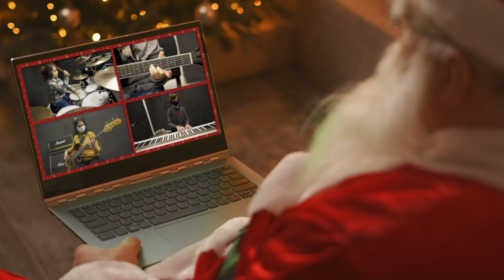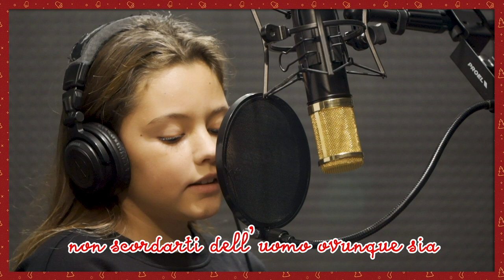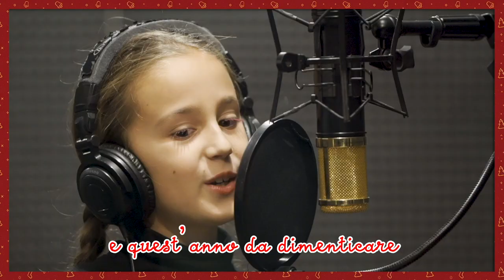Fa' che sia musica - Woodstock Academy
Il nostro regalo di Natale a tutti coloro che amano la musica e ai musicisti che in questo periodo non possono esibirsi dal vivo.

Fa' che sia musica

Per favore
regalami un abbraccio
da mettere da parte
per quando sarà il tempo

ti chiedo ancora
aggiungi una carezza
da conservare in tasca
con tanta tenerezza

e non scordarti
di  aggiungere un sorriso
per togliere tristezza
al viso di un amico

se non è troppo
regalami anche un bacio
di quelli con lo schiocco
mi piacciono parecchio

se puoi
aggiungi sul tuo taccuino
un dono per me
che sono un bambino

fa' che la musica ritorni nelle piazze
cammini per le strade si respiri l'arte
fa' che la musica ritorni tra la gente
che l' accompagni il vento e non la fermi niente

e non ci manca la costanza di aspettare
con gli strumenti pronti per poter suonare
quando sarà il momento saremo sopra un palco
una canzone per farvi sognare

non scordarti
dell' uomo ovunque sia,
ti chiedo di guarirlo
da ogni malattia

e quest' anno
da dimenticare
cancellalo dal tempo
e faccelo scordare

ti saluto
caro babbo natale
e se ti ho chiesto troppo
rinuncio ai miei regali
ma per il resto...non dimenticare
Composizione : Gianni Nepi, Laura Nepi
Arrangiamenti : Gianni Nepi, Laura Nepi, Paolo Ninci, Francesco Sozzi, Claudio Filippeschi
Video editor : Paolo Nepi
Recording and mixing : Andrea Ramacciotti, Francesco Giomi
Mastering : Alex Marton
Coordinamento : Sonia Suich
Batterie : Sophia Colli, Marco Gartner, Kilian Landi, David Fusco, Tommaso Cambi, Matteo Testa
Basso : Giada Frediani
Chitarra : Alessandro Ciurli
Tastiere : Caterina Pinna, Dario Corbinelli, Lucia Pinna, Manuele Attinà, Samuele Biancalana, Giada Ferraris, Federica Masoni, Luca Tonietti, Fabio Calonaci, Arianna Fasano, Caterina Coppola
Voci : Jacqueline Mariani, Alessandro Ciurli, Georgia Seiwell, Samuele Tuci, Viola Notturni, Victoria Giordani, Anita Fedeli, Benedetta Savino, Federico Coscia, Alberto Giuntini, Lucia Pinna, Dario Corbinelli, Linda Maestrini, Costanza Contano, Stefano Boi, Leonardo Pucci, Tommaso Santini, Francesca Cesarano, Mattia Lazzari, Martina Serini, Matteo Giordani, Britney Bricherasio, Serena Cocuzzoli, Samuele Franco, Luigi Colantuono, Alessia Russo, Simone Holzner, Manuele Attinà, Giada Ferraris, Sonia Zaccariello, Cristian Chiarotti, Arianna Botti
Il video è stato realizzato nel rispetto delle norme anti Covid